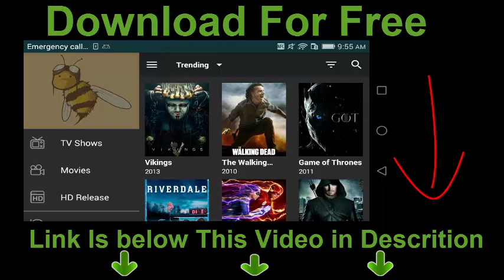BeeTV 2.1.5 Apk Mod Download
In BeeTV 2.1.5 Apk Watch movies & tv shows for free on Android device, Amazon Fire Stick, Fire TV, Nvidia Shield, etc.

What is BeeTV 2.1.5 Apk?
BeeTV 2.1.5 Apk is an app allow you to watch movies and tv shows online for free. BeeTV 2.1.5 Apk work on Android phone, Android TV, Amazon Firestick, FireTV, etc.

Login? No need.
You don’t need to have an account when using BeeTV 2.1.5 Apk.

Awesome interface.
BeeTV 2.1.5 Apk has been built from the ground up with performance in mind for a fast and efficient experience to surfing your collection.

Does it cost?
BeeTV 2.1.5 Apk is working on your behalf and making entertainment free, at no cost to you.

Simple and Elegant
You can keep track of the movies you own, the movies you wish you had, the movies you saw and the movies you want to watch.

FREE and 1080p HD TV Shows and movies
Free Movies is the latest add-on with Movies and TV Shows in Full HD 1080p & HD 720p

It provides almost any TV shows and movies.
Many genre such as Drama, Crime, Comedy, Adventure, Family, Horror, Thriller, Romance, Western, Animation, Biography and more.

All available on this site in full HD quality.
You can also download the episodes in 480p, 720p and 1080p quality.

BeeTV 2.1.5 Apk,BeeTV 2.1.5 Apk Mod,BeeTV 2.1.5,BeeTV v2.1.5 Apk,BeeTV v2.1.5 Apk Mod,BeeTV v2.1.5.